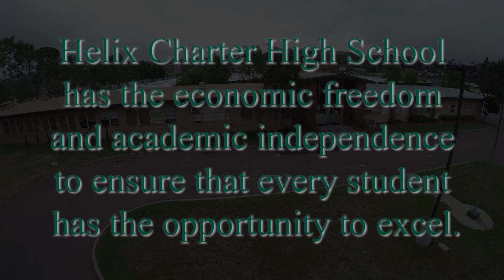2 Helix As A Charter Update